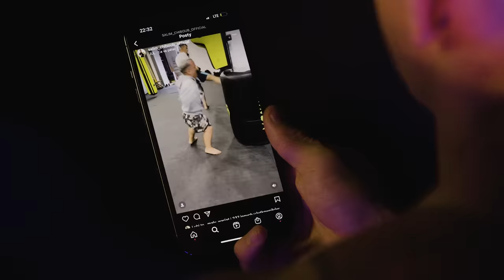HIGH League 4: Official trailer (Natsu vs Lexy 2, Szpilka vs Załęcki)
HIGH League 4 • 17 września • Arena Gliwice •

Zobacz oficjalną zapowiedź gali HIGH League 4! W głównych walkach wystąpią między innymi Natalia "Natsu" Karczmarczyk, Lexy Chaplin, Artur "Szpila" Szpilka, Denis "Bad Boy" Załęcki, Mateusz "Mini Majk" Krzyżanowski, Salim Chiboub, Amadeusz "Ferrari" Roślik, Paweł "Scarface" Bomba, Maja Staśko i Ewa "Mrs. Honey" Wyszatycka.

VIDEO CREW
Director: Igor Trąbiński / DOP: Marcin Jarzemski, Kamil Ruszkowski / Edit/Vfx: Jakub Jaroch / Color Grading: Jakub Jaroch / Gaffer: Sebastian Czuba / Lighting assistant: Konrad Kmieć / Technical Support: Julian, Oliwier Ciesielski, Kacper Matraszek / Scrypt assistant: Olga Szwaczka / Drone operator: Marcin Jarzemski / Dron FPV: Rafato / Additional camera operator and 3D Scans: Bartek Gala (Distressed Therapy) / Assistant: Artur Mazur (Distressed Therapy) / Production manager: Igor Trąbiński / Support: WK Dzik / Music: Mateusz "Matheo" Schmidt